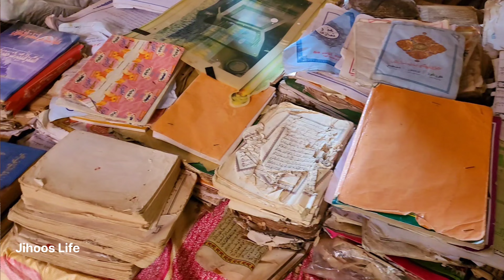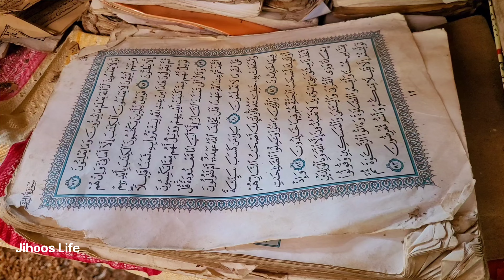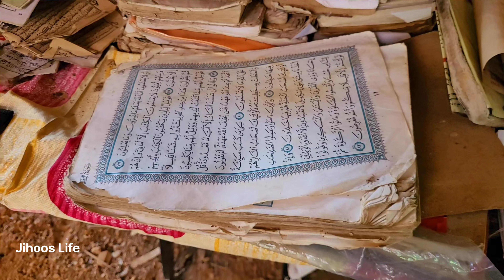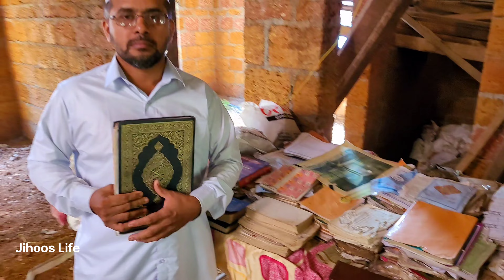ഇങ്ങനെയുള്ള ഉസ്താദുമാരെ കണ്ടാൽ എന്താണ് ചെയ്യേണ്ടത് ഇത് എല്ലാവർക്കും പാഠമാണ് | Faisal Usthad Vengara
Faisal usthad talking about his life.